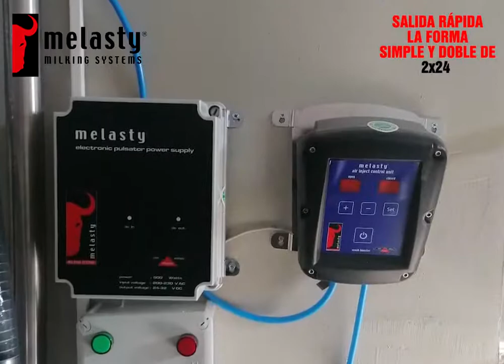Salida Rápida La Forma Simple y Doble de 2x24 - MELASTY®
Puedes ver otros videos en nuestro canal.

Por favor, póngase en contacto con nosotros para más información.